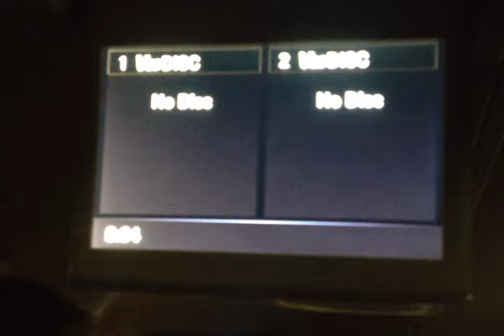Ep. 221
Decided to do a road trip down Italy so we rented a car and were much too excited about the functions in the car. Yolo.
Thx Swiss-o-land ~_~

annieandthemotions

m8